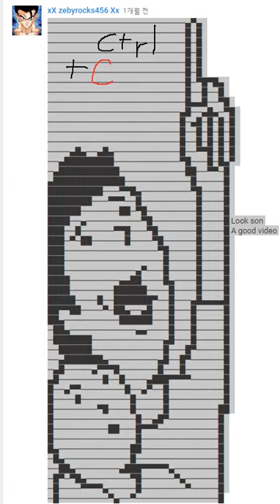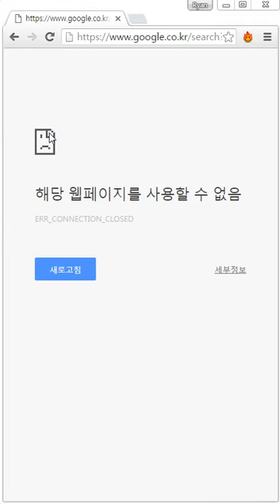How to break Google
copy this
████──▄ ▀█ █ █ Look son
███──█ ▀▀█───▀█ █ █ A good video